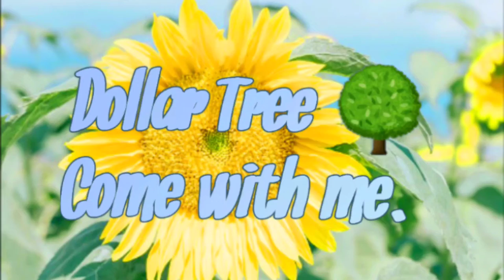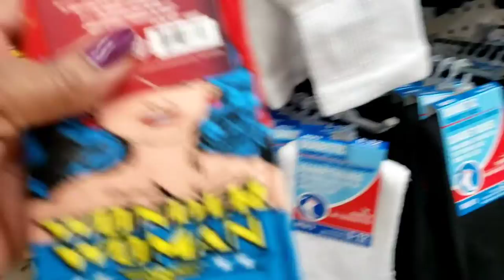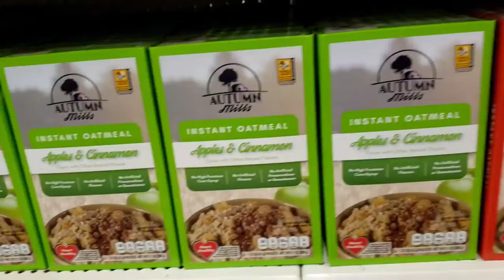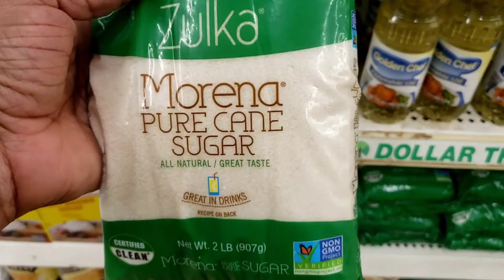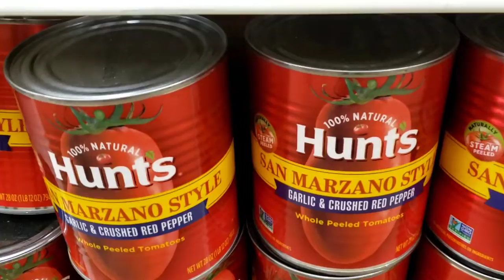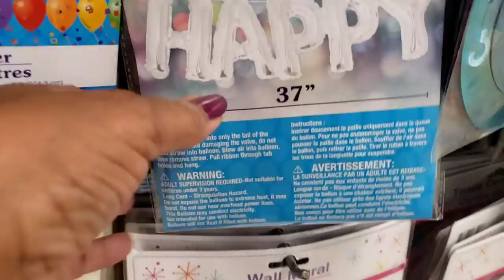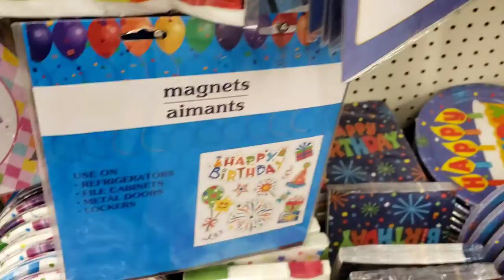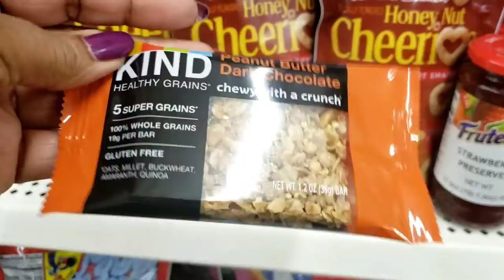Local Dollar Tree Come with me.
Hello My Beautiful Sweets
Thank you for supporting my channel ❤